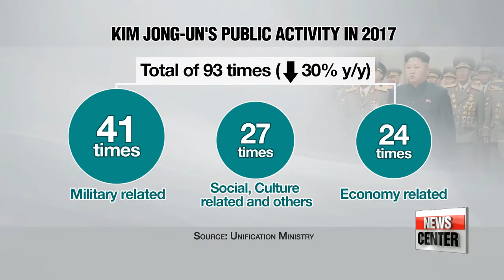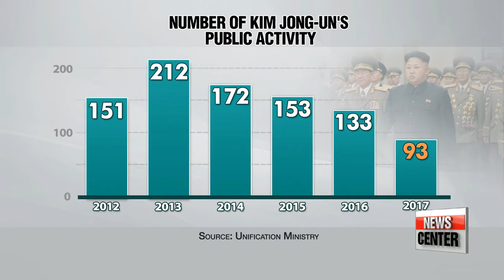N. Korean leader makes least public appearances in 2017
북한 김정은 올해 공개활동 줄어... 신년사, 무슨 언급할까

  For 2017, the reclusive state's leader made the fewest public appearances since coming into power.
An indication that Kim Jong-un is becoming more isolated than ever.
However North Korean watchers believe signs of warming up to the idea of dialogue next year could be reflected in the young leader's New Year's speech.
Oh Jung-hee shares with us some expert's take on the matter.
  North Korean leader Kim Jong-un made fewer public appearances this year... than in any other year since he assumed leadership of the regime in 2012.
According to Seoul-based Yonhap News Agency,... Kim made 93 public appearances in 2017,... a 30-percent drop from last year.
  Military-related tours accounted for over 40-percent of his appearances,... with social and cultural events... and visits related to the economy... taking up about 30-percent each.
  Kim appeared at public events over 150 times in 2012,... and over 200 times in 2013,... but that number steadily decreased to around 170, 150, and 130 in the following years,... hitting around 90 this year.
  Analysts say,... Kim at first aimed to solidify his grip on power as well as build an image of a friendly leader who's close to the people.
  But in his sixth year of leadership, Kim may have felt that his authority has become more or less stable.

(Korean)
   "The recent drop in Kim's public appearances can first be attributed to the fact that Kim has completed the reshuffle of the leadership structure. Also, I personally see that military pressure from the United States has an influence. It includes a strategy to get rid of Kim... so Kim tends not to show himself often."

With Kim making less and less public appearances, his leadership is becoming more and more closed.
  But pundits believe, he could try to make room for dialogue with other countries through the upcoming New Year's speech,... as the regime has announced the completion of its weapons program.

(Korean)
    "Through the 2018 New Year's speech, there's a possibility that Kim will once again declare the completion of Pyongyang's nuclear development,... and turn towards peaceful dialogue with South Korea and other countries. So how the international community responds to the North's move will be important."

  But the expert added, if the international community still hangs onto strict sanctions against the regime, Pyongyang may carry out additional provocations,... like a seventh nuclear test and further ICBM launches.